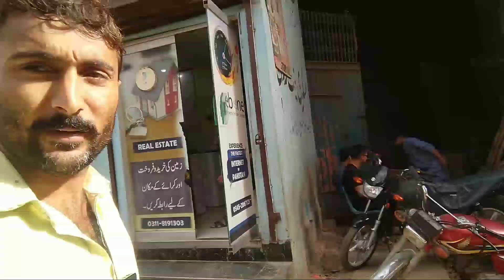My First Family Vlogs | Sindhi family vlogs | First vlog karachi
My First Family  Vlogs

Sindhi family vlogs

First vlog karachi

Sindhi gaon mein vlogs

Gaon ki family ke sath vlogs

Sindhi gaon ki routins

Sindhi vlogs

Meri ame ke sath sindhi gaon mein vlogs

Sindhi samaj ki soch

Gaon mein apni family pe tankid

Sindhi village life

Sindhi village

Gaon ka salan

Sindhi gaon ki routines

Pakistan daily village vlogs

Sindhi gaon ka salan

Sindhi village vlogs

sindhi Gaon mein  gobhi

Gawar phali ki recipe

Village life sindh

gaon ki sabji ka salan kese banate hin

full recipes ke sath

sabji ka salan kese banate hin

Village food ki full recipe

gaon ki routines

Family daily routines

gaon ki sabji ka salan

Gaon ki routine

Pakistan daily routine vlogs

Gaon ki special recipe

Sindhi village ki sabzi

village sabji recipe

gaon ki special sabzi

Gaon mein gobhi

Sindhi village family

daily routines

family vlogs

Sindhi village routines

daily sindhi village life

daily village routines

village routine

gaon ki routine ky hwale se hamar daily life he

video dekhne wale dost please help men

village ki daily routine video

village routines

daily village

village family

Sindhi village

Sindhi village family

daily routines

family vlogs

Sindhi village routines

daily village routines

village routine

Gaon mein do perimi rehte hain

Gaon mein barish

Gaon mein Bhaoot

Village food

Village blog

Daily routine's

Daily routine's for students

Daily routine's of successful people

Daily routine's work

Daily routine's for kids

Daily routine's of gril in English

Family life

Family life English conversion

Family life in Portugal

Family lifestyle 123

Family life in dubai

Family Vlog

Family blogs hot new

Family vlogger